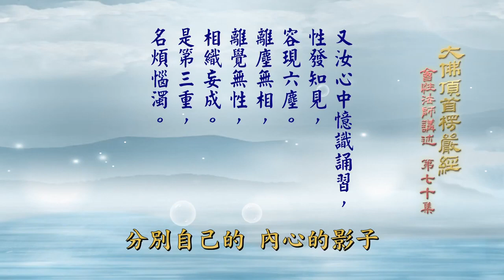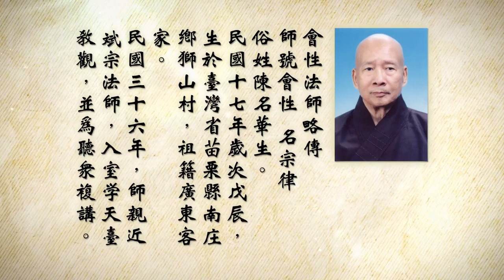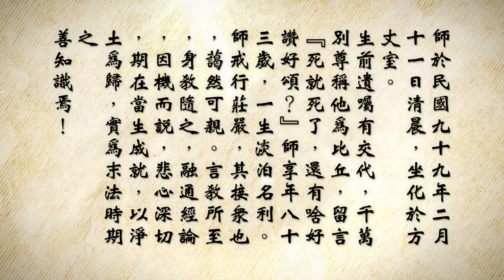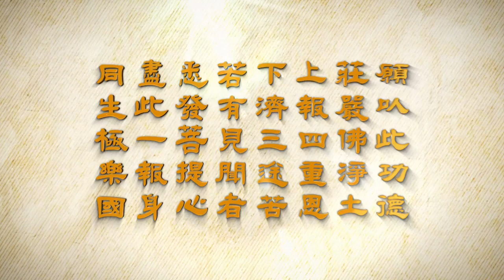会性法师 大佛顶首楞严经 第070集